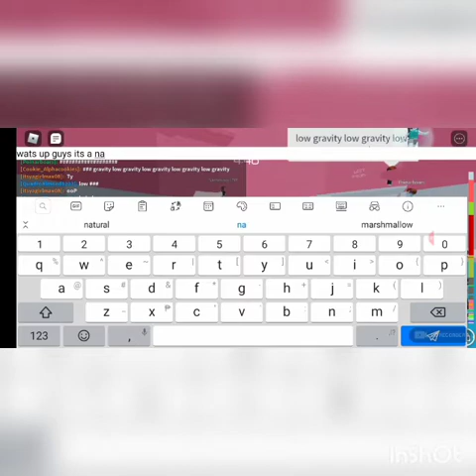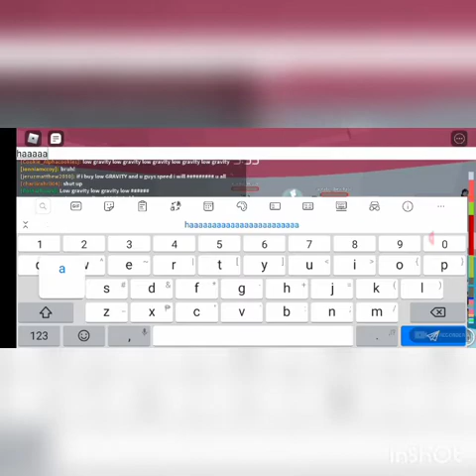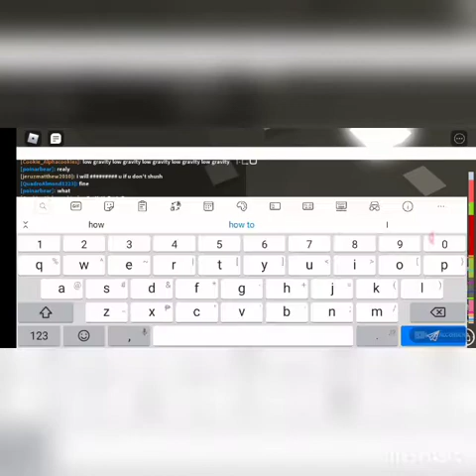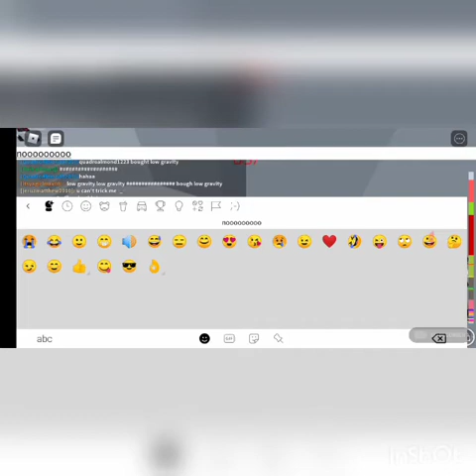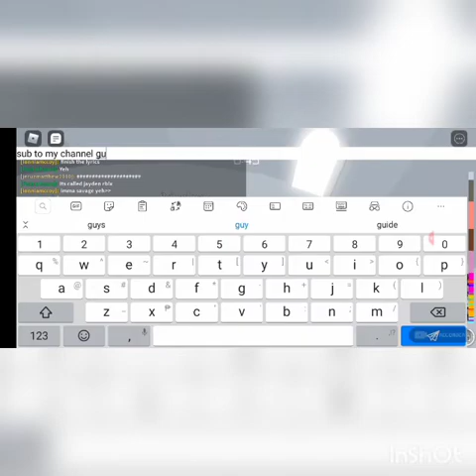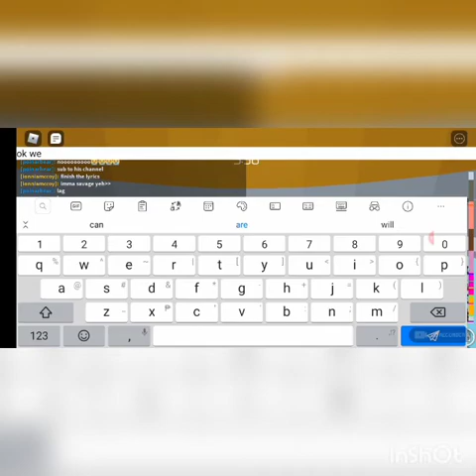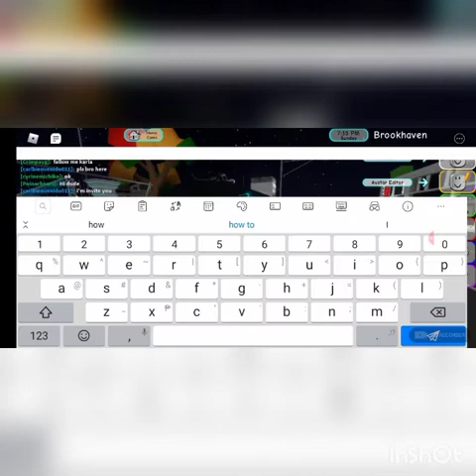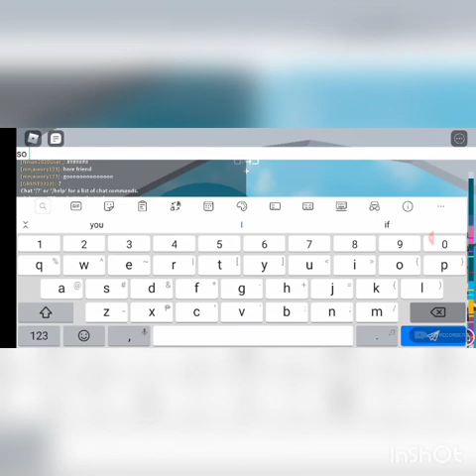Im just quiet :tower of hell